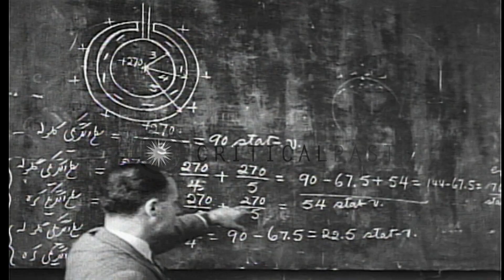British newsreel detailing crude oil extraction and refinement efforts in Persia ...HD Stock Footage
British newsreel detailing crude oil extraction and refinement efforts in Persia (present Iran) since the early 20th century

Newsreel titled, 'Persia and the Oil Fields." Narrator chronicles discovery of oil in Persia, benefits of oil to the local economy, and British involvement via the Great Oil Company (now British Petroleum). View of barren lands in Persia (now Abadan in Iran). Oil drillers at work in a refinery amidst the barren lands. Construction of oil refinery at Abadan. Oil revenue brings benefits to the people, as shown by new bridges, school buildings, young students in classroom, and college students studying technical subjects. Professor instructs in front of a blackboard filled with mathematical formulas. Workers at metal shop machines applying new technical knowledge. Oil pipe lines laid across stretches of undeveloped land near Abadan, Iran. Crude oil bubbling from the ground. View of several British oil transport ships at a dock in the Persian Gulf, including the "British Guardian" and the "British Virtue." Narrator eludes to the then current difficulties in relations between Iran and Britain, due to the British oil embargo following Mossadegh's nationalization of Iran's oil reserves. Location: Abadan Iran. Date:  1951.

57,000+ broadcast-quality historic clips for immediate download.